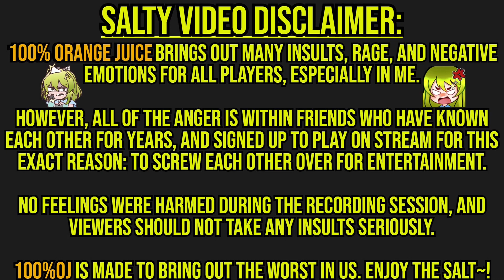We're warping everywhere on this map! (100% Orange Juice)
This is a clip from a stream recorded on 1/27/24, broadcasted on Twitch

It's your Wonderful Wind Maid, your Cruz Ship Servant, Chartreuse Proxy, ever and always at your service! My time in this world has taken me from adventurer, to streamer, and now Maid for my Vtuber group, GaleForce~!